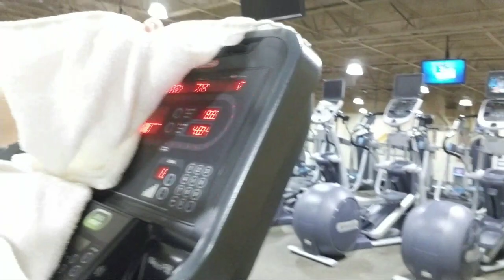YTLive: Thoughts On The Exercise Bike